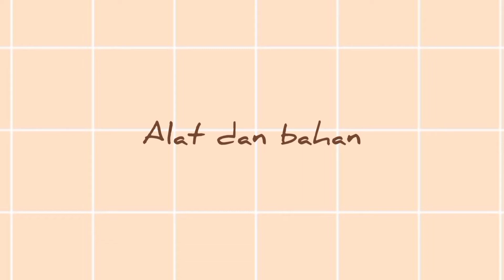TUGAS IPA PRAKTIKUM BIOTEKNOLOGI | CARA MEMBUAT YOGURT | KELOMPOK 3 | SMPN 1 PAMANUKAN